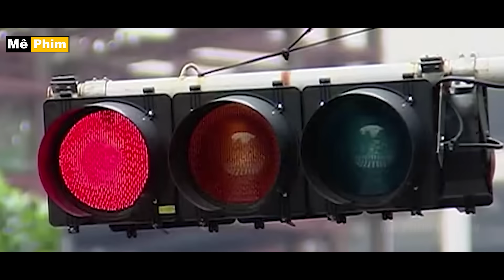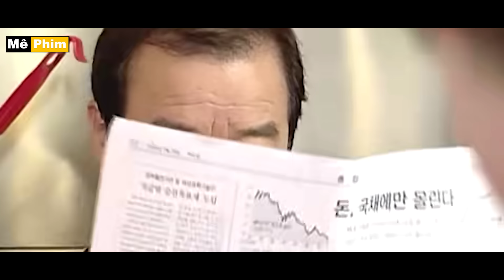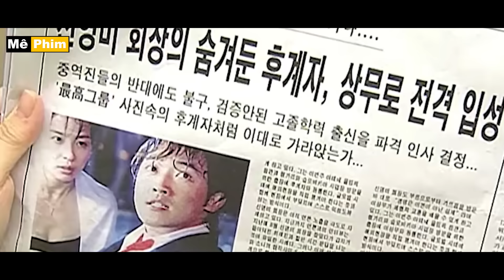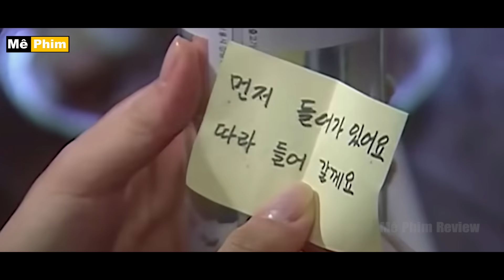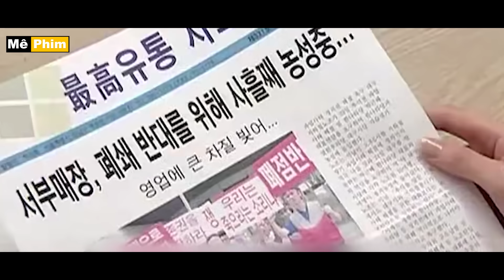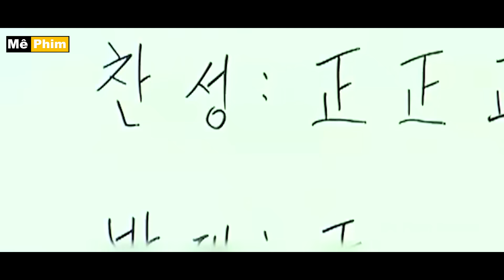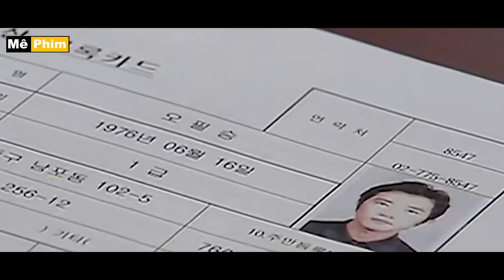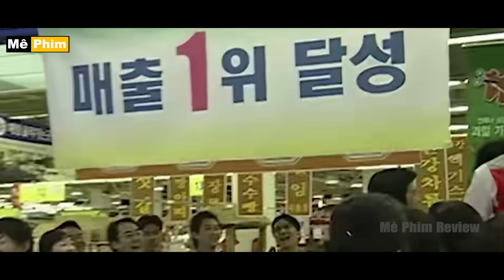Từ 1 người không nhà cửa Bỗng nhiên trở thành Thiếu gia nhà Tài phiệt | Review phim hay 2024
Review Phim Hàn: Từ 1 người không nhà cửa Bỗng nhiên trở thành Thiếu gia nhà Tài phiệt
Tóm Tắt Phim Bộ: Oh Feel Young
Review Phim Tổng Tài Tuổi Thanh Xuân

➤ Bản Quyền Thuộc Về Mê Phim Review